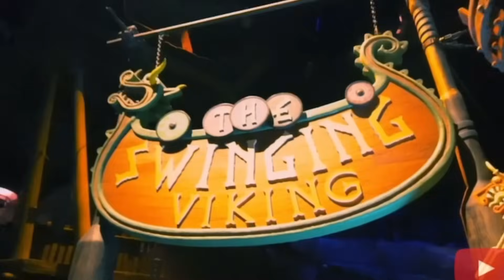"My wife insists her money is hers and my money is ours" - Harold & Irene Amenyah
In this video, Harold and Irene share 5 things they do to keep sanity in their marriage